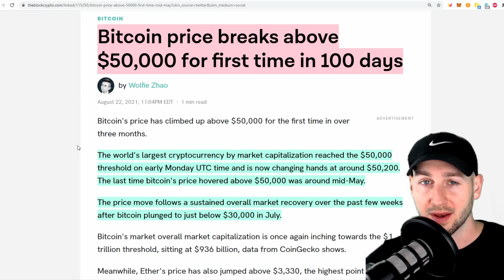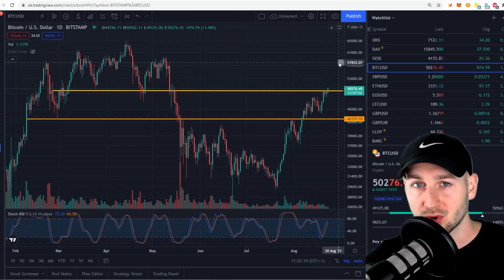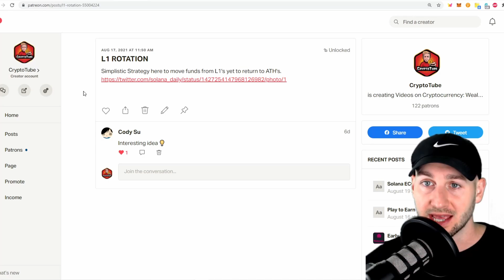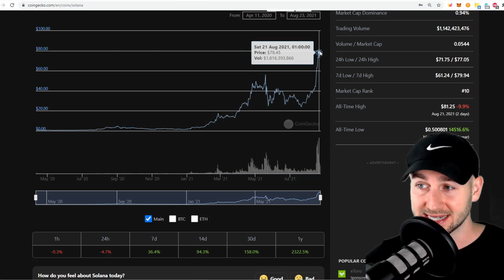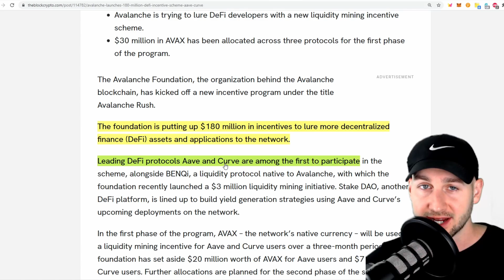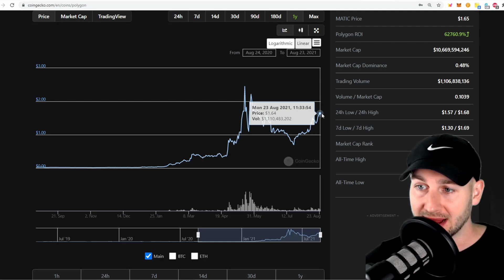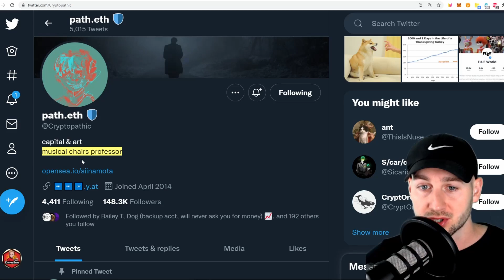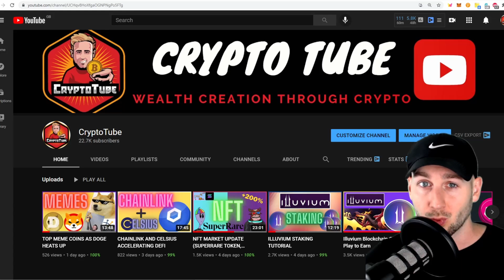EASY CRYPTO GAINS (AVALANCHE, SOLANA, TERRA, POLKADOT)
In this episode we explore the rotation game to maximize profits as L1 Protocols return to All time Highs! This is a blueprint that can be replicated in different sectors as money often flows in this way throughout the crypto economy.

This link will get you a $50 Bonus in BTC when you sign up and deposit $400 on the app!
If prompted to add the code: 12732167e3

0:00 Coming Up... Layer 1 Rotation Game for Easy Gains
0:51 BTC Over 50K
2:38 Layer 1 TVL Growth
5:15 Rotation Time
7:57 Avalanche
9:07 COSMOS, DOT, MATIC
10:31 Current ROI's
12:32 Musical Chairs Pays